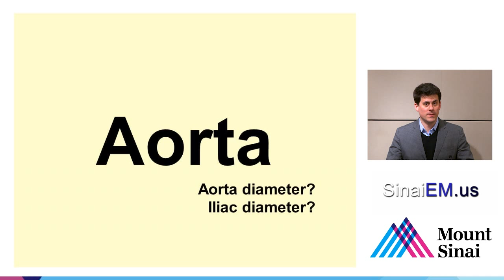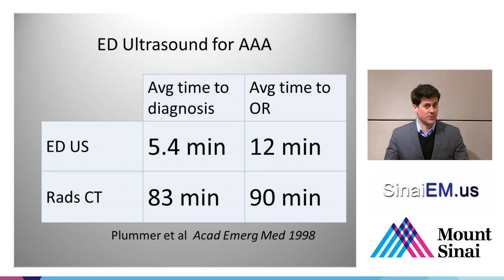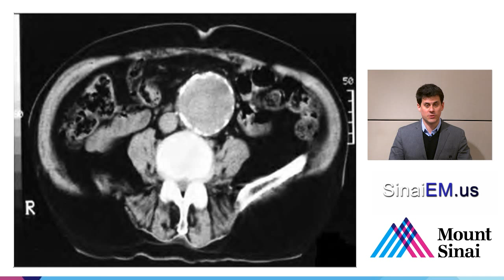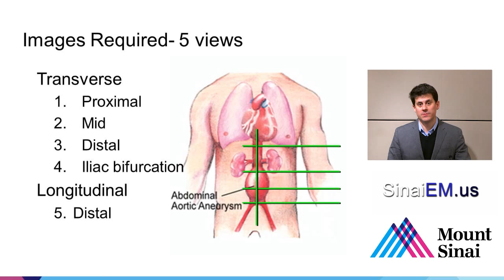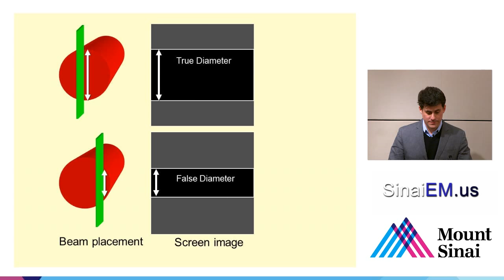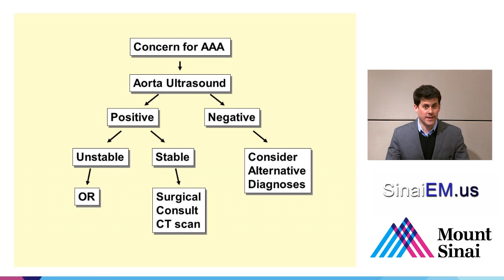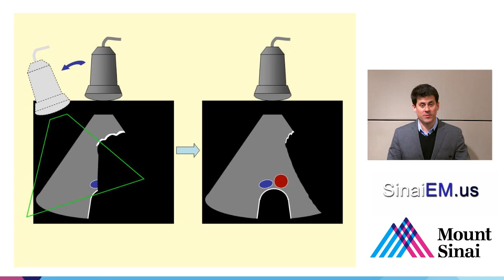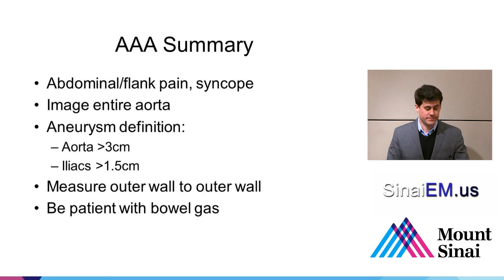09 Aorta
Ultrasound assessment of the abdominal aorta including aortic aneurysm, by Bret Nelson, MD, RDMS, FACEP.
Department of Emergency Medicine, Mount Sinai School of Medicine